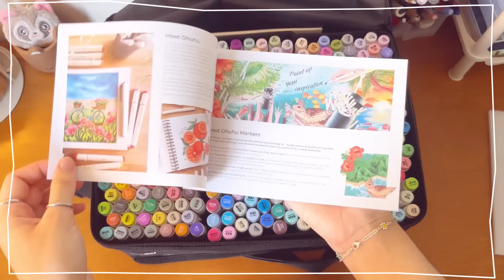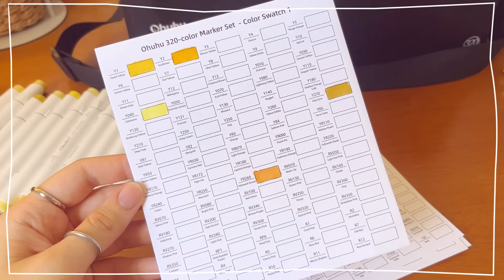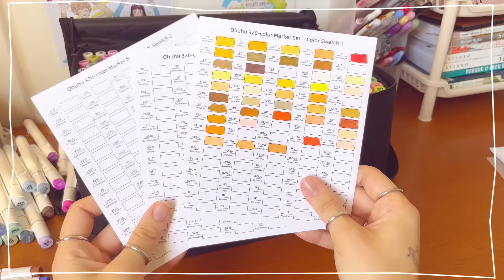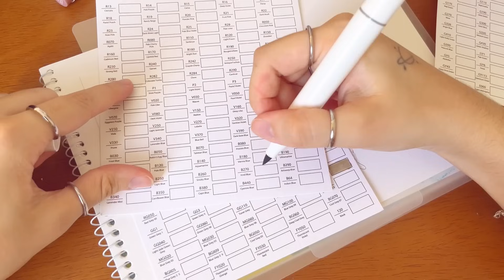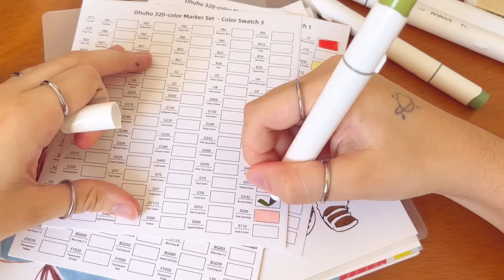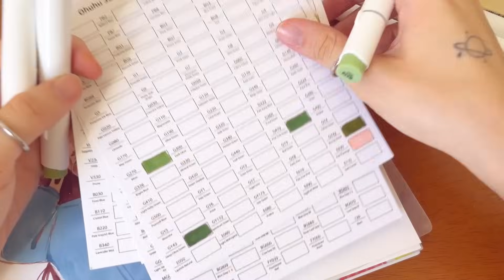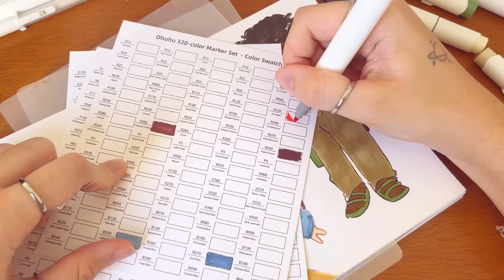📦🖍️ abrindo uma caixa com 320 marcadores à base de álcool da Ohuhu 😲 | desenhos fofos!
🌷 SOBRE A CAMPANHA 🌷

☆ Período da campanha: 17/03 a 27/03
☆ Descontos de até 53%+ R$ 20 de desconto com o cupom LULOOCA para pedidos acima de R$ 200 (40 dólares)

🎁 SOBRE O SORTEIO 🎁

O vencedor vai levar um kit de 120 cores Honolulu Series da Ohuhu e as regras são simples:

- Siga o instagram @ohuhuart
- A data do sorteio começa hoje, dia 17/03 e acaba no próximo domingo, dia 24/03, durando assim 1 semana!
- Irei entrar em contato com o ganhador e anunciar nos comentários fixados deste vídeo assim que finalizado

☆ PERGUNTAS FREQUENTES:

- nome: Luana Gurgel
- pronúncia do nome "lulooca": lulóca
- cidade: Natal/RN (estou morando em São Paulo desde 2020)
- anivesário: 28/11/1996
- ilustração digital: iPad Pro de 12.9 polegadas 1ª geração de 32GB + espaço mensal no iCloud de 2TB + app Procreate + Apple Pencil da 1ª geração
- sou formada em publicidade e propaganda pela UFRN
- eu falo o “r” de um jeito diferente, pois tenho um “probleminha” de dicção~